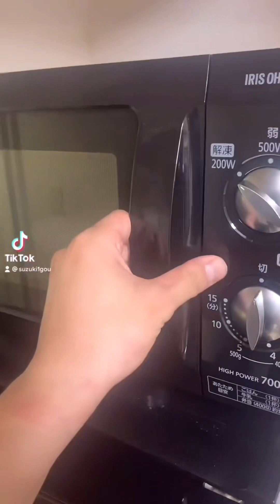Suzuki funny funny funny!!!😂😂😂